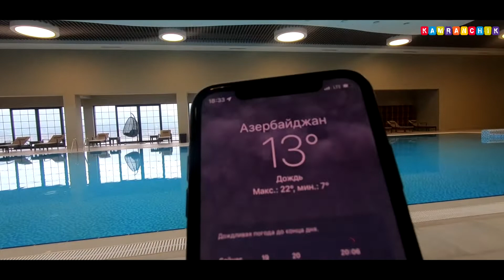Парк Гусар. Park Qusar.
Этим летом, а именно в Майские праздники, мы решили посетить красивый город - ГУСАР! Выбрали отель Пакр Гусар. Но из-за частых дождей наши планы резко изменились.